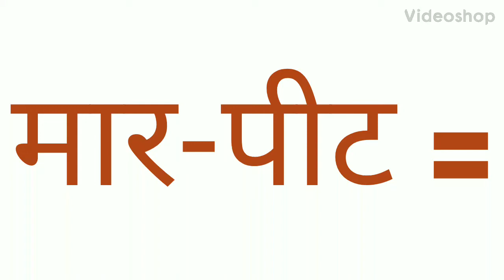Meaning of मार पीट#meaning of marpit english learning google search